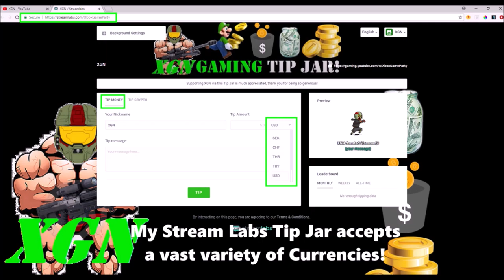Gears of War 4 Road to Ruby Scion: Dodgeball 4XP event Ranked match gameplay!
Gears of War 4 Road to Ruby Scion: Dodgeball 4XP event gameplay Montage. GoW4 Featured ranked match playlist, Dodgeball mode 4XP grind for Ruby Scion character. Lambent Grenadier Elite Locust character gameplay. Watch Pro gameplay by Gears of War Legend Isoloid Chillz in Dodgeball mode, during the featured playlist 4XP event!